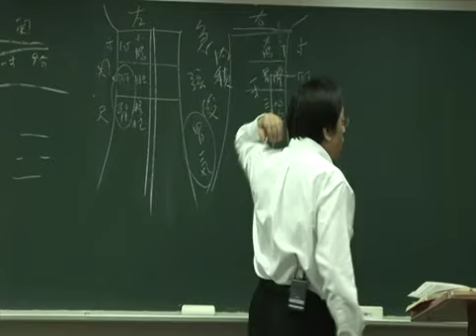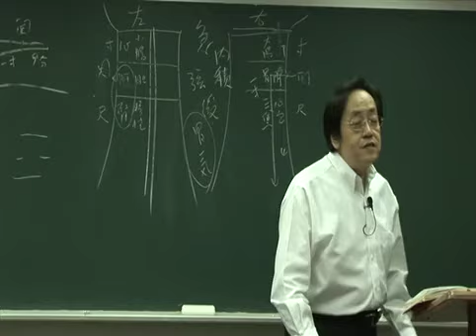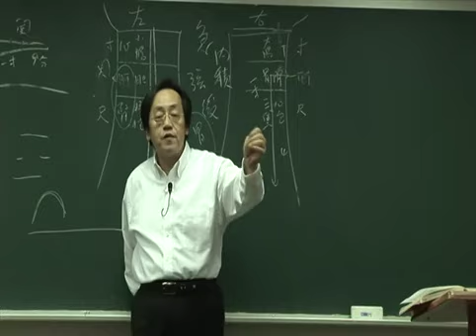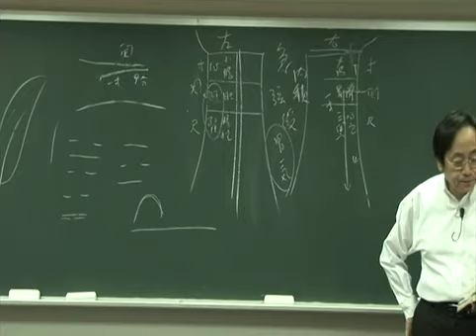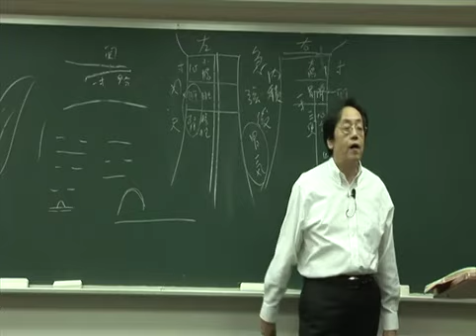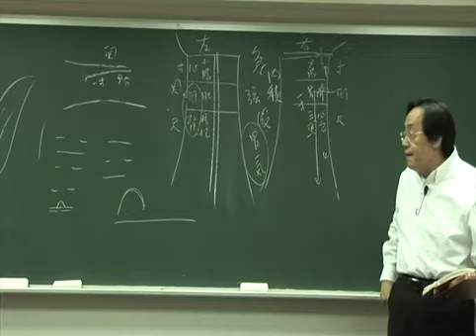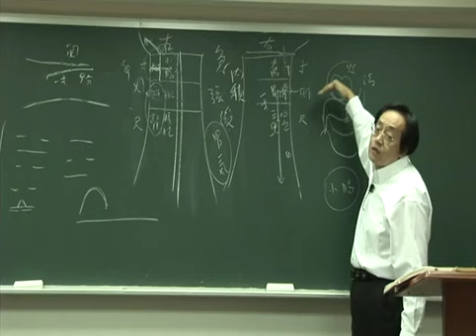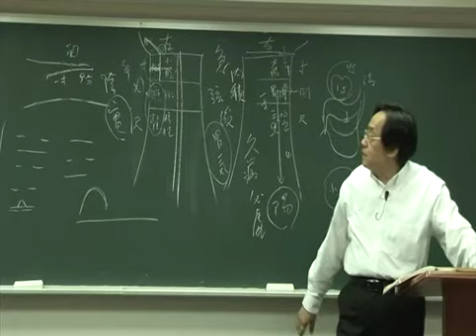倪海厦 人纪 黄帝内经 31